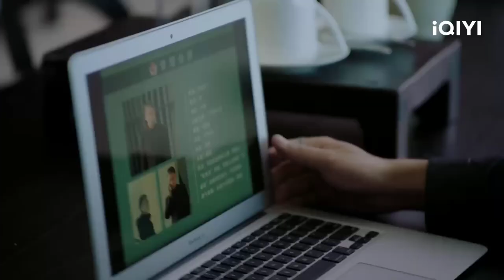Gián điệp phải lòng tôi - Bản Tốc Chiếu Tập 14 | Phim Cổ Trang Siêu Hay | Phim Trung Hot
Bản Thuyết Minh "Yên Vũ Tà Dương" đang phát sóng trên kênh @PhimTrungHot, theo dõi kênh chúng tôi để xem thêm nhiêu phim Trung hay khác.

【Diễn viên】 Nhậm Gia Luân, Trương Quân Ninh, Lưu Ân Hựu
【 Gián điệp phải lòng tôi】 Ba năm trước, vì nhầm lẫn của cảnh sát Lưu Viễn Văn đã khiến cho vợ chưa cưới của mình, một cảnh sát ưu tú mới vào nghề bỏ mạng trong biển lửa của bọn buôn ma túy. Vì cái chết của em gái mình mà Vinh Diệu, cảnh sát của đội chống ma túy đã trở mặt với người anh em tốt Lưu Viễn Văn, Lưu Viễn Văn chán chường rời khỏi cục cảnh sát, không rõ tung tích, Vinh Diệu vì muốn trả thù, trải qua ba năm không ngừng cố gắng đã trở thành đội trưởng đội chống ma túy thành phố Vân Cảng. Để tiêu diệt tập đoàn K và tìm ra đầu sỏ buôn ma túy quốc tế "U Linh", bộ công an đã chọn nhân lực, lập một "Tiểu đội 84", nhiệm vụ đầu tiên là hỗ trợ cho cảnh sát ngầm Lưu Viễn Văn trong tập đoàn K. Vì thế, hiện thực vô tình, để hai con người gánh chịu sự trái ngang của vận mệnh hợp tác thêm lần nữa, lần theo từng bước một đến gần sự thật, hai người lại phát hiện có lẽ Vinh Ngọc vẫn còn sống.